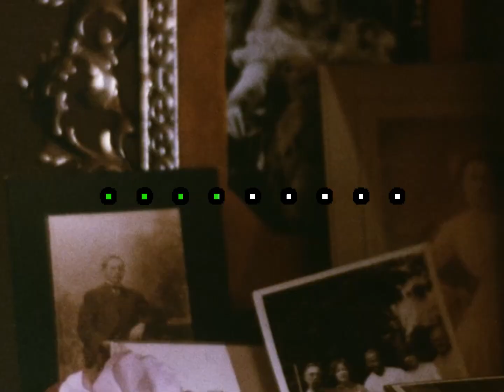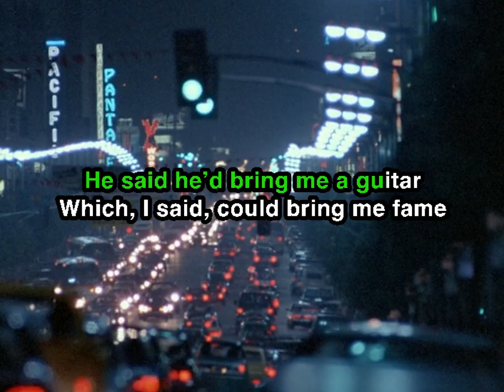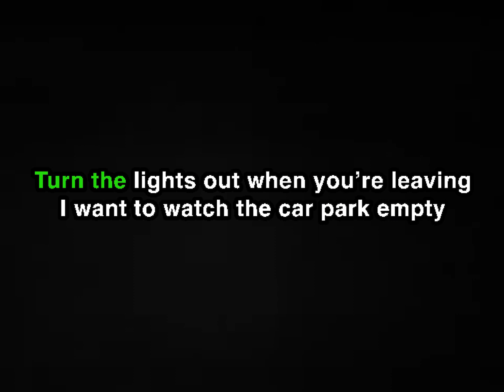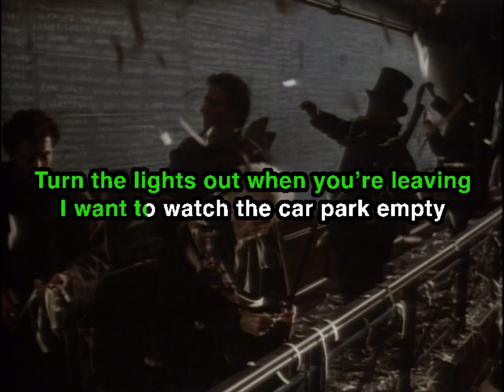Broadcast - Lights Out (Karaoke Version)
sing along

backing track by basile